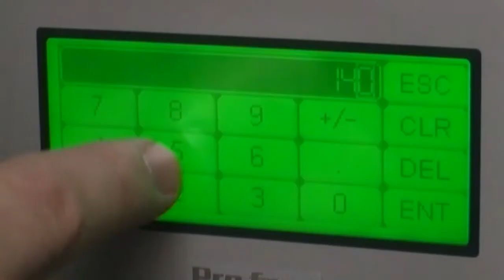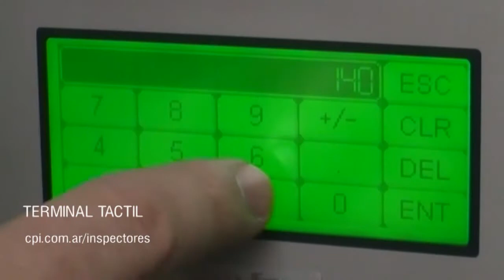CPI - RECHAZADOR: Redriv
REDRIV: Es un sistema que garantiza la estabilidad en el desvío de latas y botellas de vidrio, hasta velocidades de 60000  productos/hora, en un espacio particularmente reducido.
Consta de un servomotor que comanda el movimiento de una leva excéntrica que retira de manera controlada al envase, sin importar si el mismo se encuentra lleno o vacío.
Como para el control del movimiento es importante conocer la velocidad de la cinta, REDRIV trabaja asociado con un encoder, aunque está preparado para trabajar sin encoder en casos de transportes con velocidades fijas. La columna de montaje y el tablero eléctrico están construidos en acero inoxidable, mientras que la leva es de grilón.

COMO TRABAJA: Cuando la botella a ser desviada se encuentra frente al REDRIV, el servomotor gira la leva 180°. La velocidad que
se imprime a la botella sigue un perfil de velocidad parametrizable del tipo rampa y meseta que garantiza su desvío de manera suave y confiable. La botella es desplazada hacia el descarte.